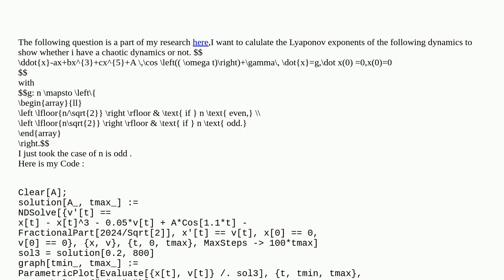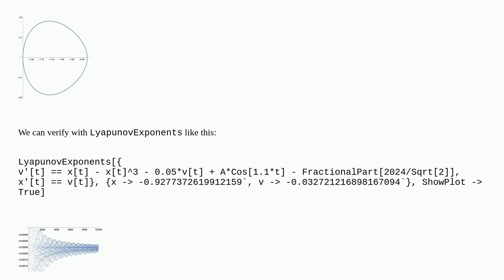0-1 test or Lyapunov exponent, to prove my below system is chaotic?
0-1 test or Lyapunov exponent, to prove my below system is chaotic?

A special thanks goes out to the community

  differential-equations nonlinear code-request plotting